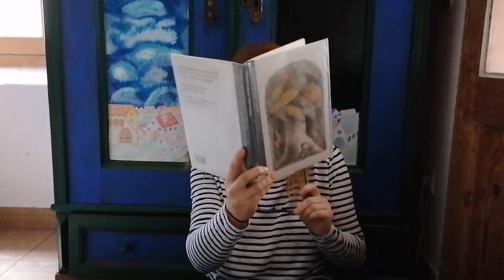Myšacia polievka - Včely a blato; Arnold Lobel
Číta Katarína Cigánová z oddelenia pre deti a mládež z Malokarpatskej knižnice v Pezinku.